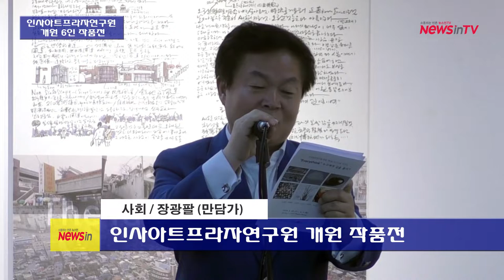[뉴스인 TV] 제1회 인사아트프라자연구원 개원 6인 작품전, 김기종 축하공연